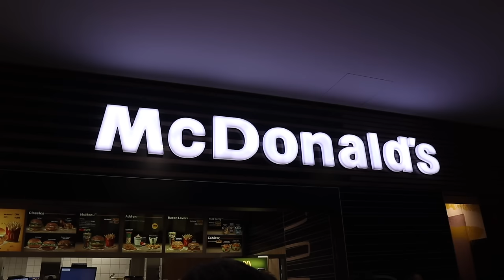Vlogmas Day 15! Τι κάνω μόνη μου μέσα στο αμάξι!😅 | Marinelli